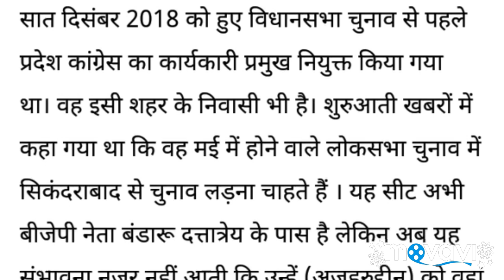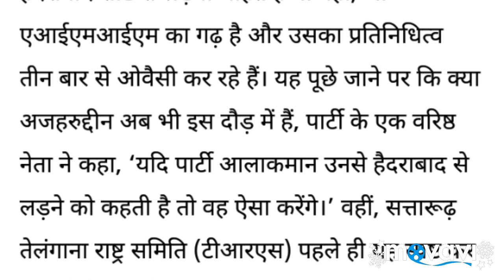Azharuddin of Congress can contest against Owaisi on Hyderabad Lok Sabha seat